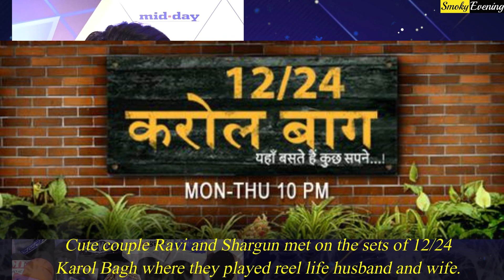10 Real Life Partners of Indian TV Stars